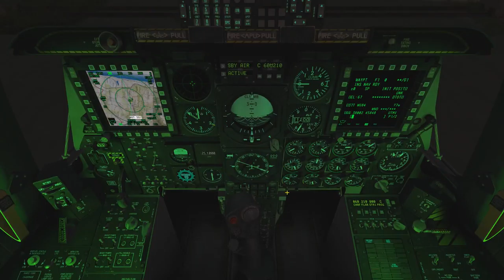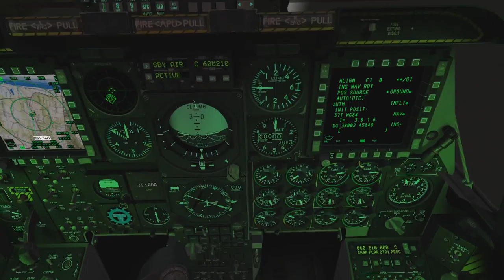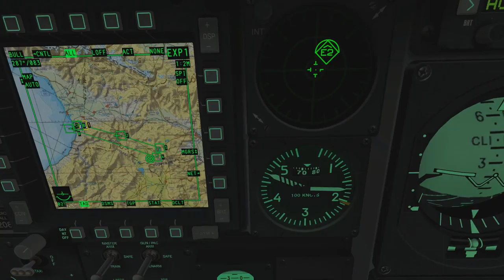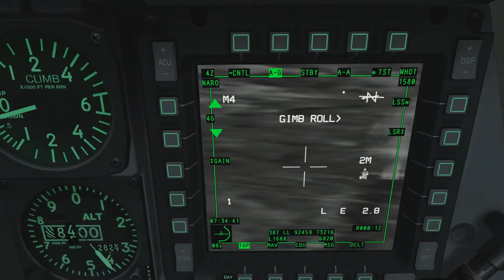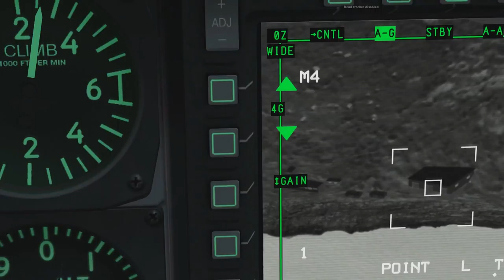DCS: World - The enemy within DLC - Minebusters (Mission 13)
As the title says, busting mines.
I cut some parts, as the way there and back was boooooring.

Available for purchase from the Digital combat simulator store.